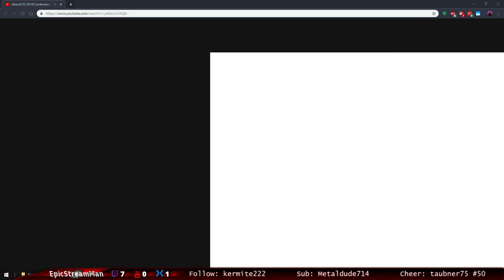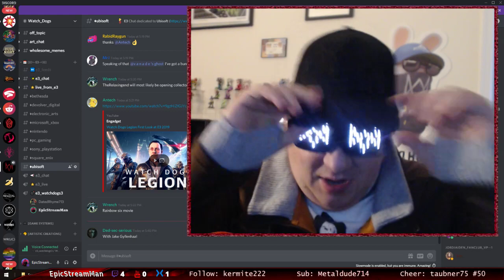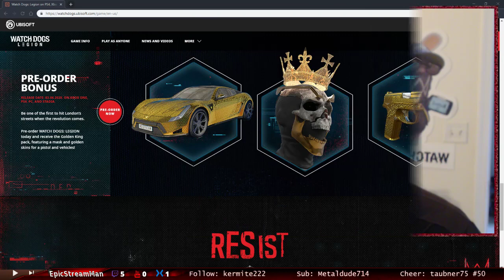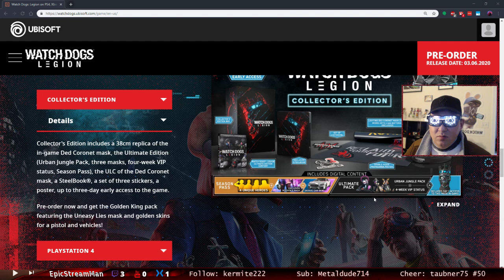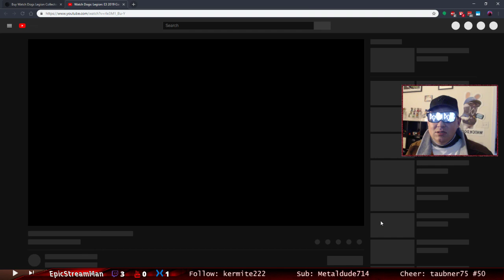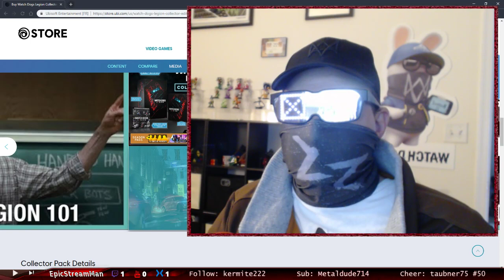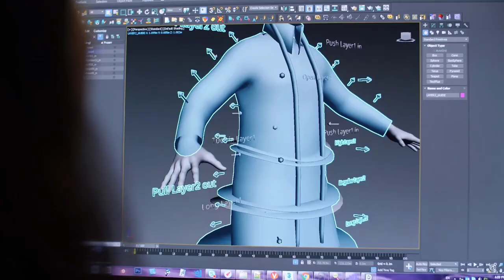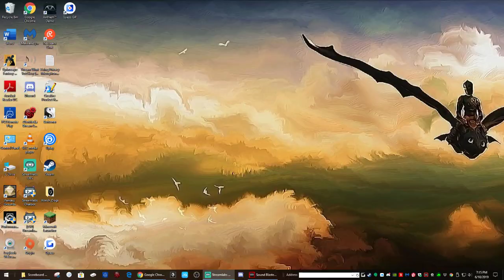My Reaction to Watch Dogs Legion from Ubisoft E3 Live Event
Just got done watching the whole Ubisoft E3 Live Event and had to share my Reactions to the highly anticipated sequel Watch Dogs Legion. I was lucky enough to have been able to meet with some of the Devs. at Ubisoft Toronto back in April about the game and get a sneak peak ahead of time and have been waiting to be able to finally talk about it and see how others might react to it all as well. I have some people from the now Verified Watch Dogs Discord and r/Watch_Dogs Reddit as well to discuss what they thought of this game too. Hope you enjoy and let me know what you thought.